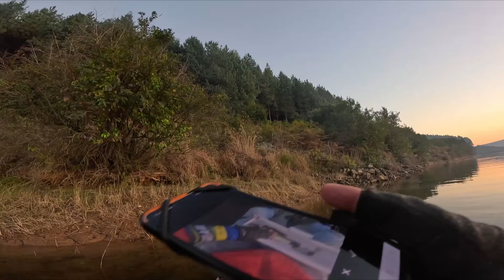EBENEZER 6TH JULY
THE DREADED EBENEZER WINTER COMPETITION IS HERE. TOUGH AND CHALLENGING AS WE DO OUR BEST TO FILL OUR BAGS WITH 5  25CM  PLUS FISH. ALWAYS WORTH IT EVEN UNDER THESE CIRCUMSTANCES.